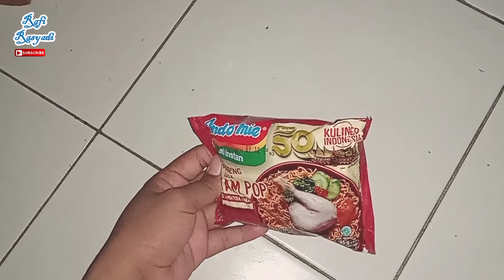Sahur Dengan Indomie Goreng Ayam Pop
SSelamatsahUurrrraA!!